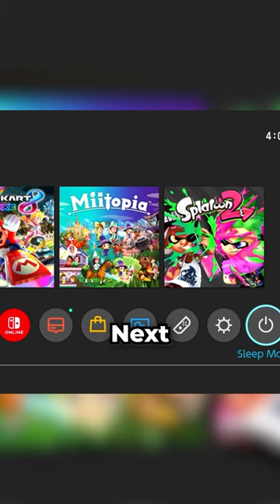Switch Vs. Wii U… What’s Better?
Well! This is a topic I didn't think I was going to make! But this actually does beg the question, what console is better? Because although the Switch has it's flaws... so does the Wii U.